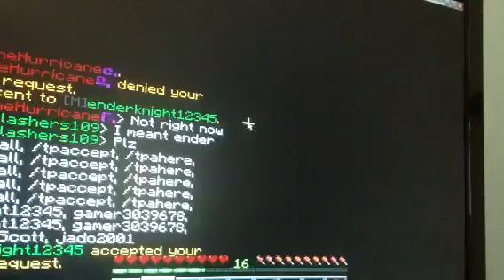Odiecraft season 2 eps 17: nice little house